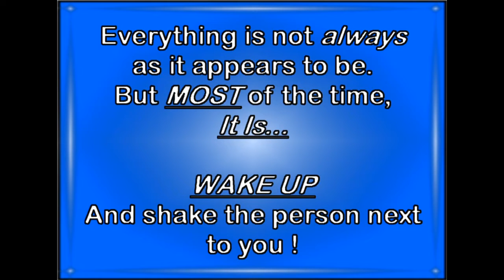Flat Earth Close Encounters Must See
We also have to have some fun!